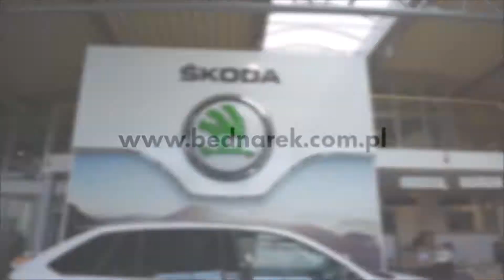SKODA Bednarek wyprzedaż 2017 - rabaty do 15 000zł